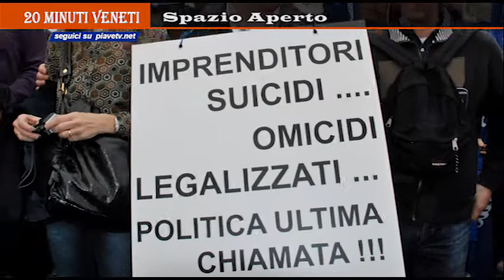20 minuti veneti - Mobilitazione generale imprese - Roma 18 febbraio 2014